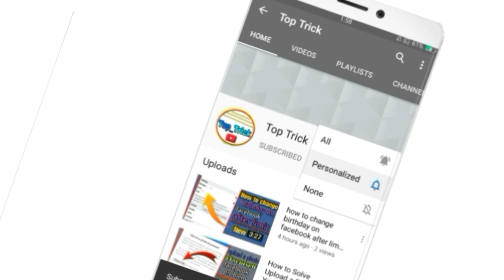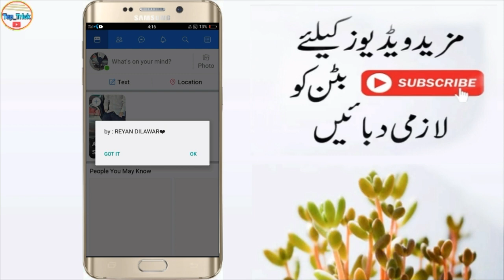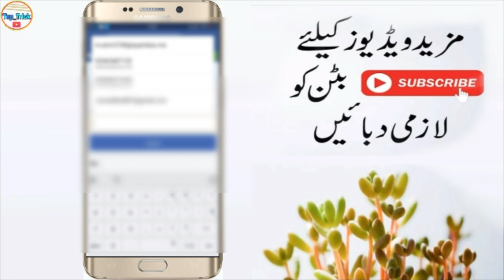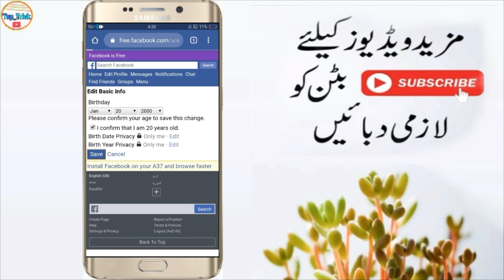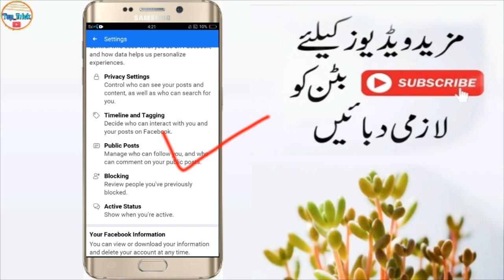Facebook Public Posts Option Not Show | Where Is Public Posts On Facebook Problem Solve By Top Trick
next video
60 din se pahle apna facebook account name kaise change kare
how to change birthday on facebook after limit
How to create strong facebook account
How to Solve Upload a Photo of Yourself Problem
.Yahoo Clonging Facebook Account Recovery Code Not Receive || Problem Fix
Upload Your ID Problem Solved
you can't use facebook at the moment